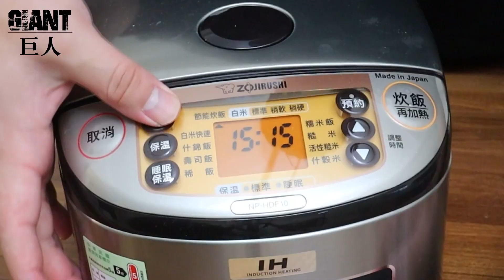這一餐煮什麼：阿金未來的營養午餐！五花肉炊飯～｜巨人Giant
新年才剛開始！
我就在想阿金未來的營養午餐要吃什麼？
總不能一直吃外送或是薯條吧！😂
才發現炊飯是非常棒的料理～
能夠有肉有菜一次滿足，前一晚就能準備好
不管是當早餐、午餐、晚餐都非常適合👍
而且非常有飽足感，自己做也會更安心～
之後再研發一些特別口味給阿金試試看
分享給各位！

食材：米、五花肉、毛豆、高麗菜、馬鈴薯、香菇

👉🏻追蹤彥婷IG：thetiffanychen

👉🏻追蹤巨人IG：qwe821122